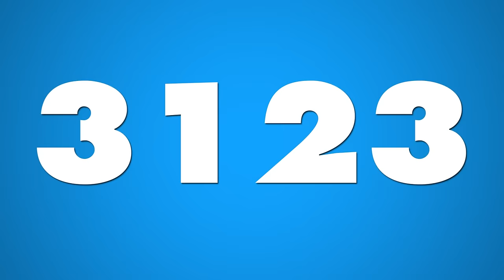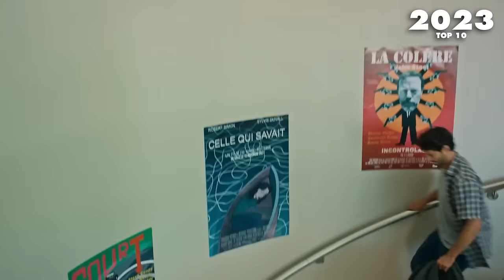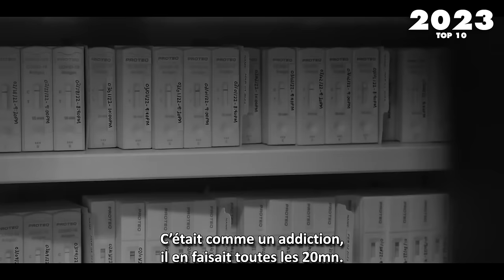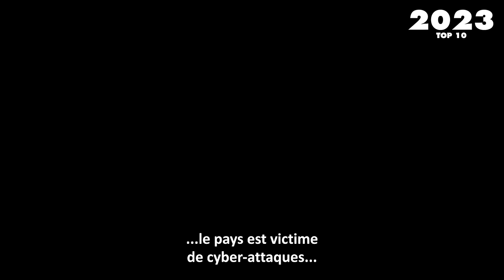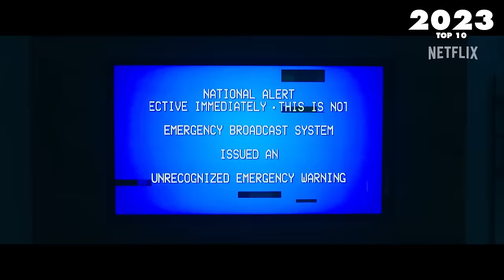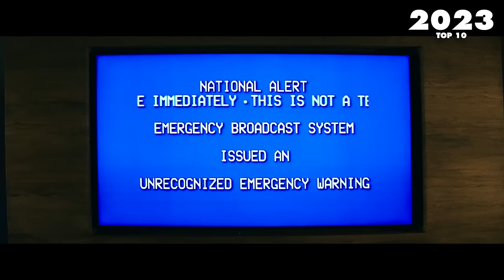2023-5 : TOP 10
Et voilà, c'est la fin des vidéos de début d'année, avec le Top 10 de mes films préférés de 2023 !

0:00 Intro
1:39 TOP 10
3:03 TOP 9
9:08 TOP 8
15:24 TOP 7
16:55 TOP 6
18:44 TOP 5
20:31 TOP 4
26:49 TOP 3
38:35 TOP 2
55:48 TOP 1
1:14:49 Conclusion